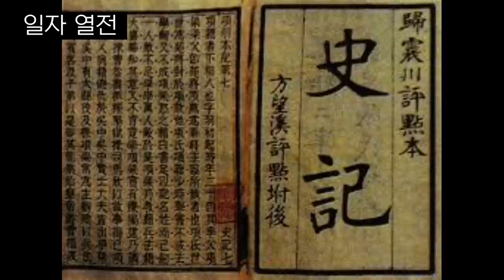사기열전(하)ㅣ제왕학이자 경제학이며 인간학의 고전ㅣ소설보다 재미있는 인물 열전ㅣ2000년간 사랑받고 읽혀온 동양고전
[타임 라인]
00:00:07 회음후 열전
01:04:40 위기 무안후 열전
01:44:46 이장군 열전
02:14:40 조선 열전
02:27:24 혹리 열전
03:31:49 유협 열전
03:52:20 일자 열전

작    품 : 사기열전
출판사 : 홍신문화사(절판도서)
지은이 : 사마천
옮긴이 : 최대림

* 절판 도서를 낭독하였습니다